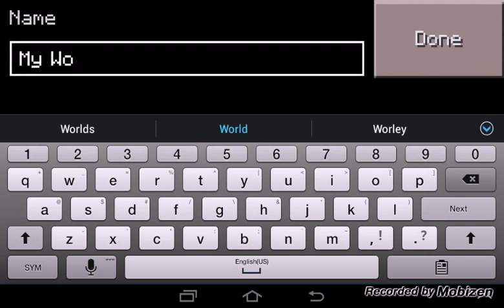Minecraft) Tennis Court